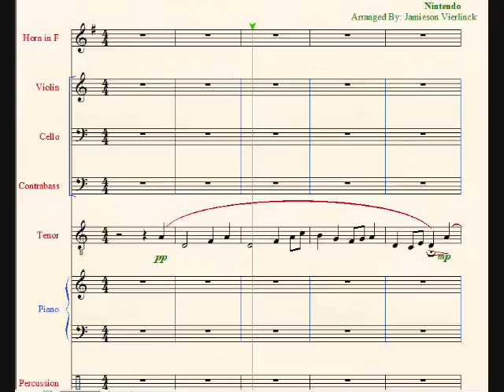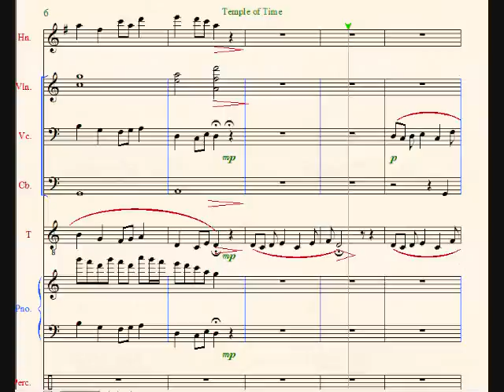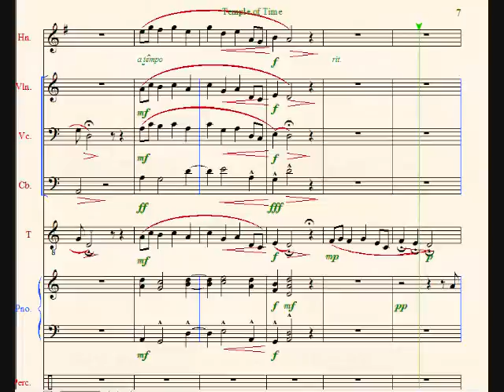The Legend of Zelda: Ocarina of Time: Temple of Time Theme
An orchestral arrangement of the classic tenor choir theme.